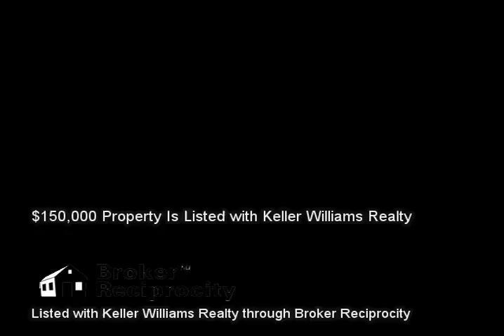127 Flagstone Way Drive, Clinton, TN 37716 (MLS # 897539)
Listed with Keller Williams Realty :: 127 Flagstone Way Drive, Clinton, TN 37716 (MLS # 897539) :: $150,000 :: 1,369 sq ft :: Real Estate Video Marketing is not in any way affiliated with these properties and is not a Licensed Real Estate Agent or Broker in the State of Tennessee. We are a marketing firm seeking to market other Realtors' properties. This information is gathered from the Broker Reciprocity pages contained on an Agent's Listings and is in no way used to gather, resell, or market leads for any agent in particular and we will discard any communication about any listing information contained. These videos are for demonstration use only. Call the listing agent for any questions. :: ADORABLE MOVE-IN READY RANCH! Fabulous one-level home with an open main living area and huge main level master suite. Features include gorgeous new hardwood floors, raised ceiling in the master bedroom, bright & spacious kitchen w/ stainless steel appliances, tasteful paint colors throughout and a relaxing back patio. Located within minutes of area schools, major retailers, local restaurants, Norris Lake and I-75!